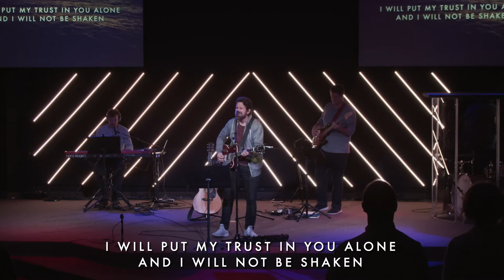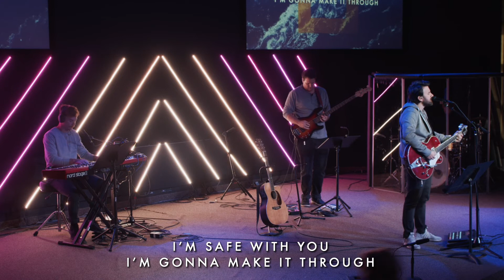January 23rd 2022 • Sunday Worship Gathering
Heritage Church is based in Scottsdale, AZ. We want to be a community of people who are being so impacted by the gospel of Jesus that we are making a lasting difference in our families, our communities, our city, and the world through the power of the Holy Spirit and in the name of Jesus Christ.